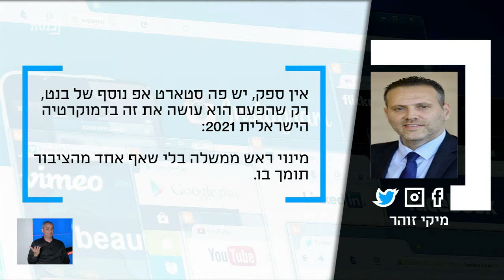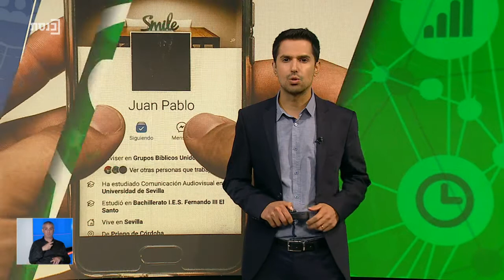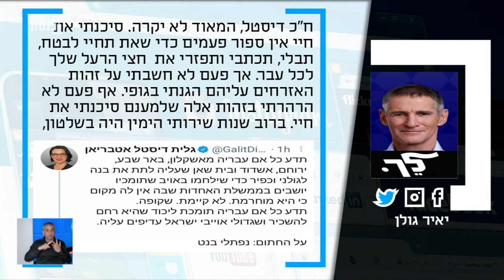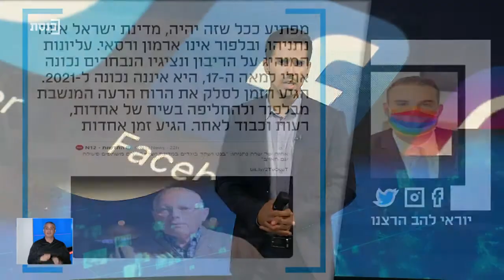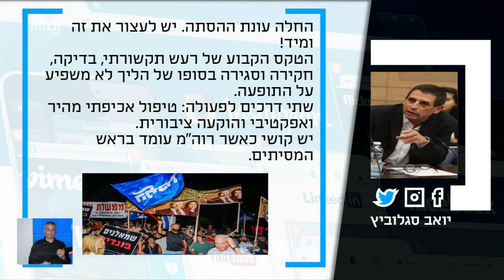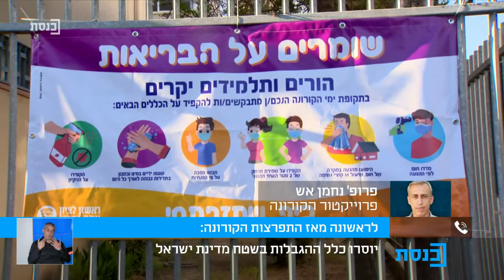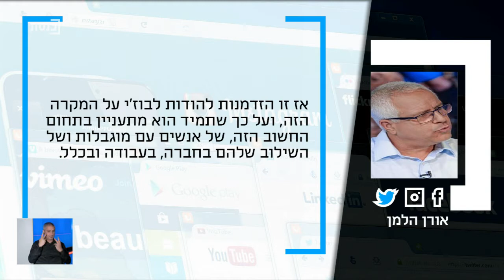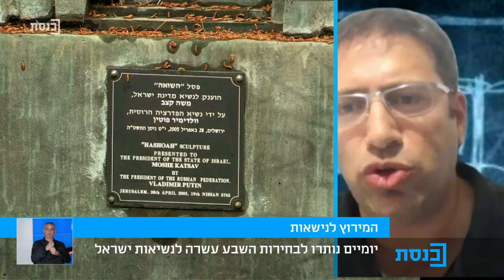רצועת הערב עם נדב אלימלך - 31.5.21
מרואיינים: בנצי רובין, פרופ' נחמן אש, טל אלבוביץ', יניר קוזין - כתב ערוץ כנסת, ח"כ קטי שטרית, ניר אבודרהם ושירה כסלו